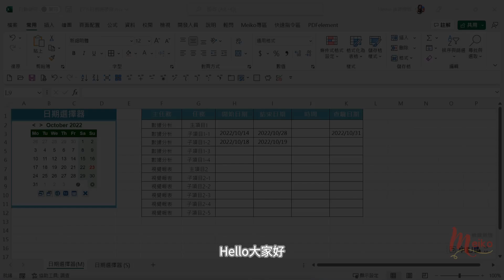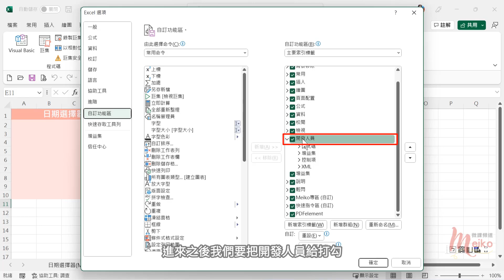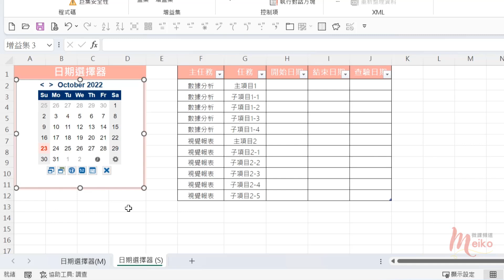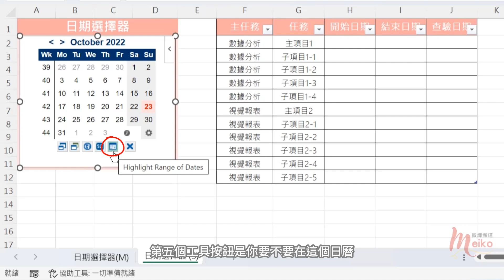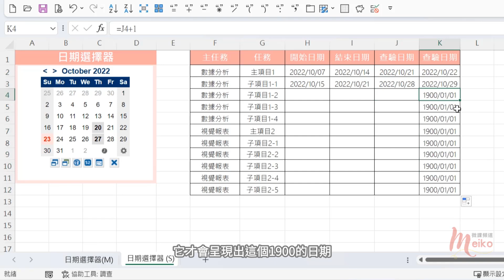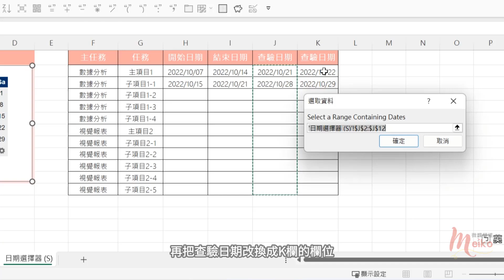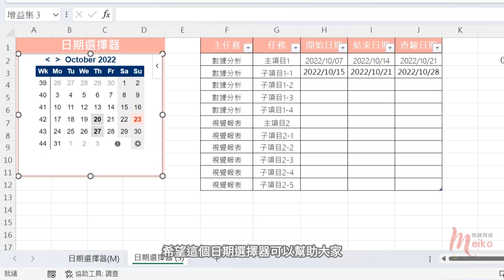Excel教學 E73 | 使用日期選擇器，輸入日期就是快 | Date Picker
本單元說明
🎙️描述：在比較久以前的版本，可以有日期選擇器的功能，突然，在某一個版本後，日期選擇器就在表單內消失了，找不到其實還蠻失望的，沒想到，在市集內，有人設計了這個小小的日期選擇器，雖然用法跟以前不太一樣，但對於經常需要大量輸入日期的使用者來說，已經算很有幫助了，把這功能分享給大家，希望讓大家在輸入上可以更簡化一些。

🎬單元大綱
00:00 單元範例說明
01:23 日期選擇器嵌入方式
02:52 日期選擇上上的功能